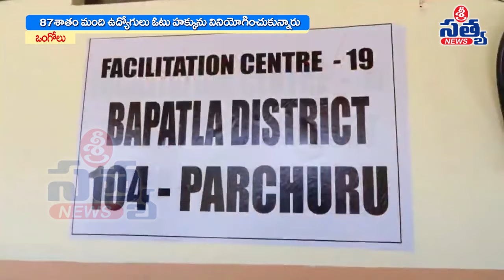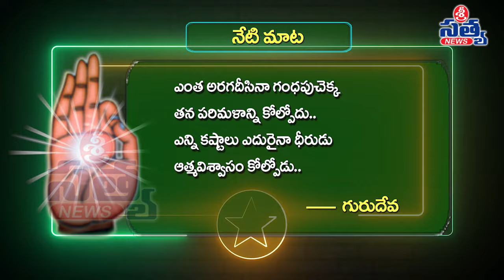09-05-2024 SRI SATYA NEWS BULLETIN 2:00 PM SRI SATYA NEWS